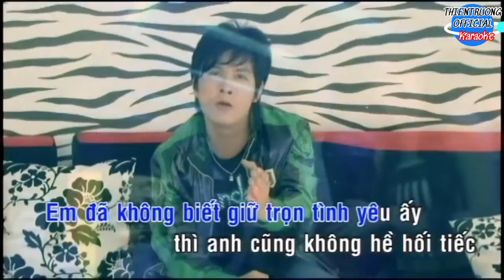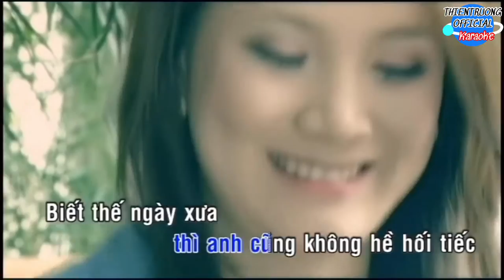Không Hối Tiếc Karaoke || Thiên Trường || Beat Chuẩn || ThienTruongOfficial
➤ Danh Sách Bài Hát :THIEN TRUONG  OFFICIAL
Karaoke Không Hối Tiếc